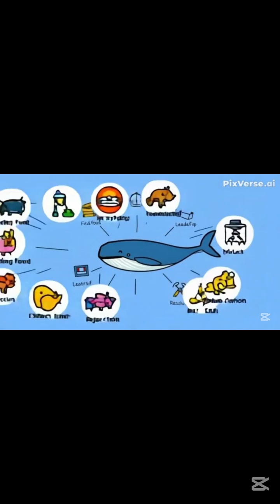Why Is It Hard to Be Born as a Whale? 🐋 The Ocean's Mighty Survival Story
Whales are known as the mighty kings of the blue ocean, but behind their majestic appearance lie countless challenges and responsibilities. In this video, we delve deep into why it is so hard to be born as a whale.

🌊 Main Content:

Finding Food: The struggles of whales traveling long distances in the vast ocean to find abundant food
Responsibility of Protection: Whales' efforts to protect themselves and their families from predators and human activities
Leadership: The role of whales as leaders in guiding their group and resolving conflicts
Conflicts and Competition: The stress whales face from disputes and competition for resources within the group
To overcome all these difficulties and survive in the wild, whales require strong resilience and wisdom. Understanding the life of whales is the first step in protecting our oceans and aiding their survival.

🎨 We have specially prepared cartoon-style illustrations to help you easily and enjoyably understand the various emotions and challenges whales face. Through exaggerated expressions and a satirical tone, we vividly convey the life of whales.

Let's protect the ocean together and support the beauty and strength of whales!